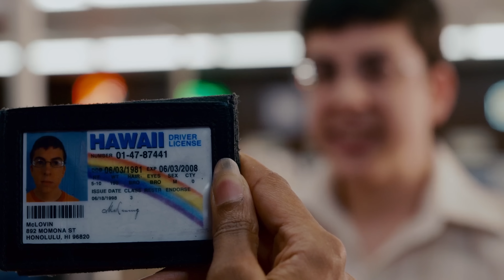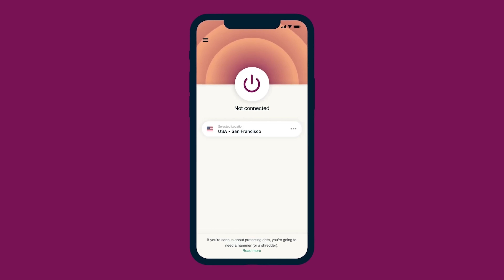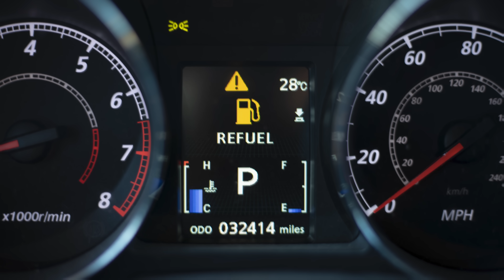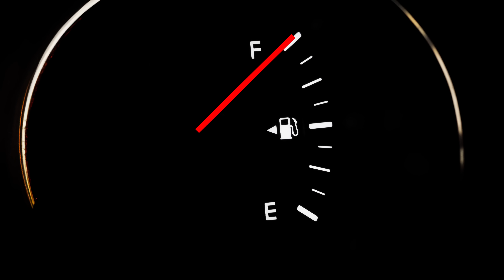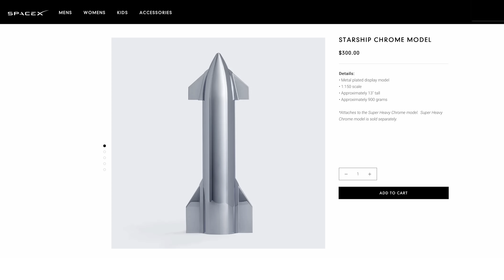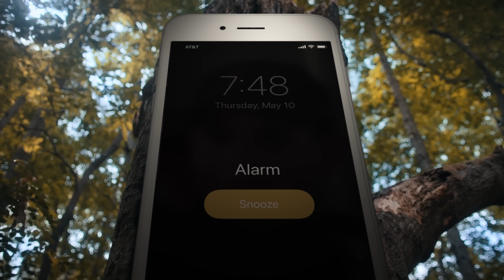Ben Shapiro Reacts To INSANE Woke TikToks | Volume 17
2️⃣ Become a DailyWire+ member to gain access to movies, shows, documentaries, and more